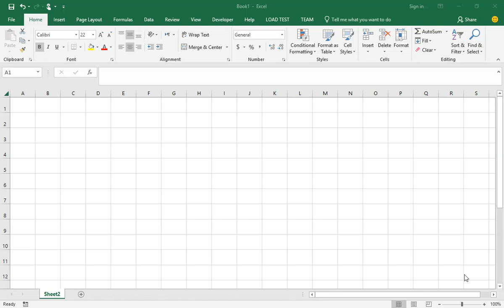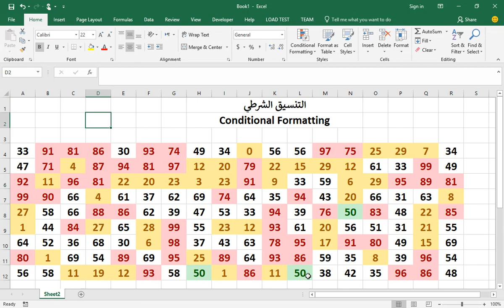التنسيق الشرطي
تحديد القيم التي تخضع لمعايير محددة مسبقا